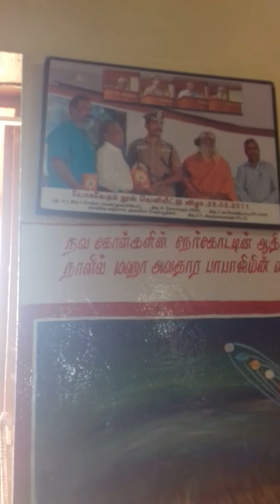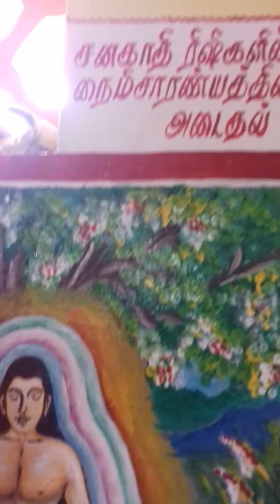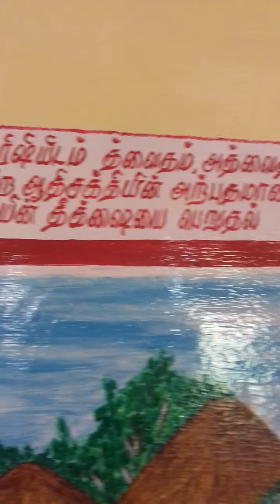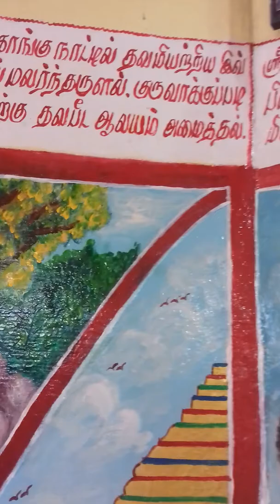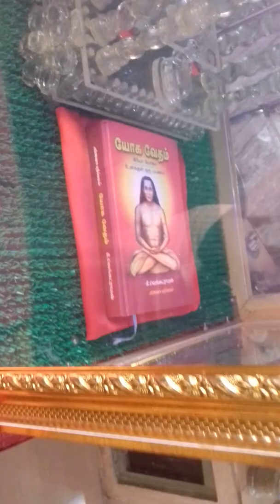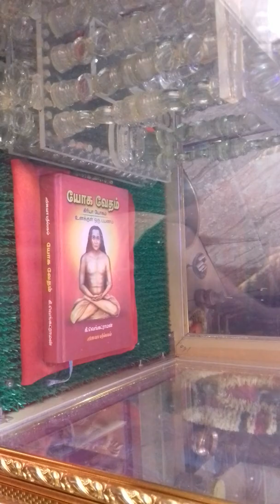Maha avatar babaji temple nambiyur 9